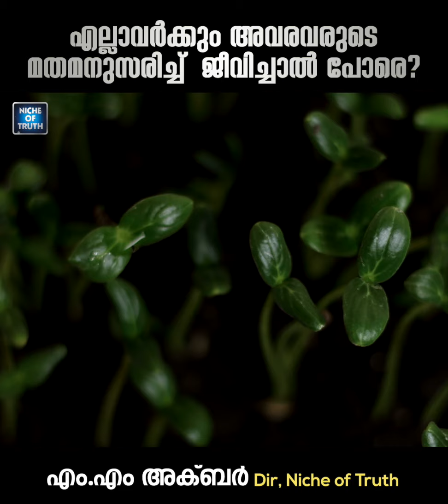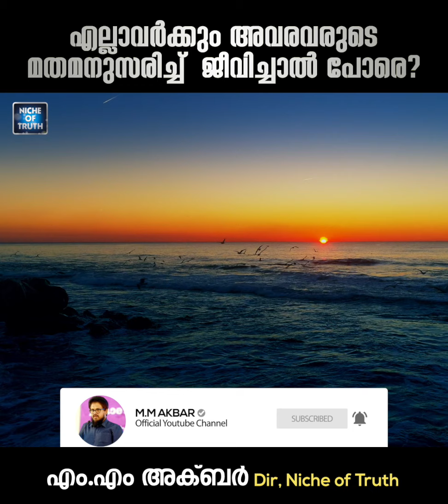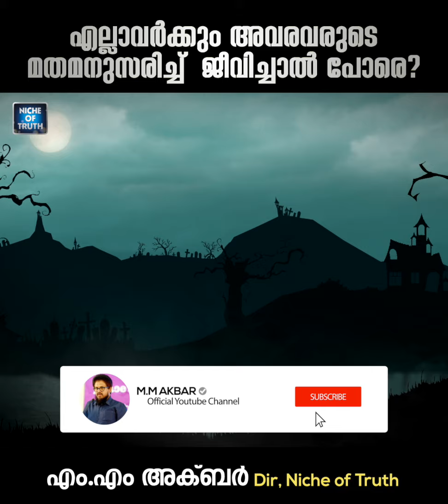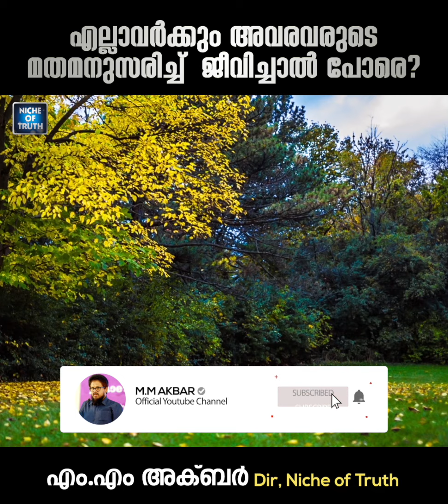എല്ലാവർക്കും അവരവരുടെ മതമനുസരിച്ച് ജീവിച്ചാൽ പോരെ? Is fare only one religion truth ? MM Akbar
Topic :: എല്ലാവർക്കും അവരവരുടെ മതമനുസരിച്ച്  ജീവിച്ചാൽ പോരെ? എല്ലാവർക്കും അവരവരുടെ മതമനുസരിച്ച്  ജീവിച്ചാൽ പോരെ? 'എന്റെ മതമാണ് സത്യം' എന്ന് പറയുന്നതല്ലേ എല്ലാ പ്രശ്നങ്ങൾക്കും കാരണം?  M.M Akbar
Is fare only one religion truth??